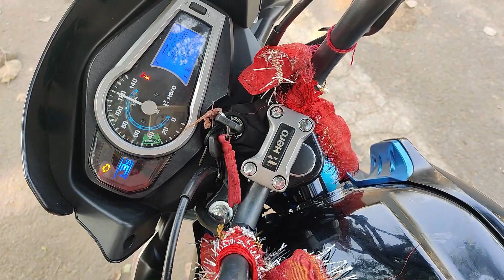Glamour BS6 Gear Shifting Problem | 3rd Service Cost | Moto Vlogging Live testing | Rover Vibes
Hello everyone. today i m going to test live gear shifting problem of my glamour BS6 2020 .so much query on my instagram profile.

             "MY GEARS"

50 mm lens
18-55mm Lens
Gorilla Pod
Audio mic
Shoutgun mic